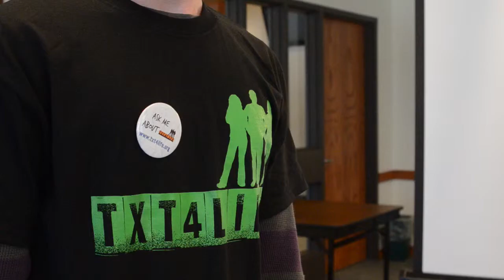TXT4LIFE Student Commercial: Mt Iron-Buhl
A TXT4LIFE Student Commercial by the student group at Mt Iron-Buhl School.

The following video was written and filmed by school staff and students, and the opinions expressed or the facts mentioned do not necessarily reflect those of TXT4LIFE or its staff.

2014

Video by Nate Kruse